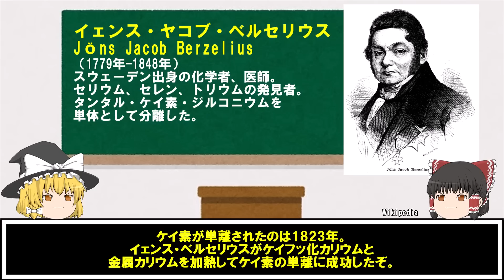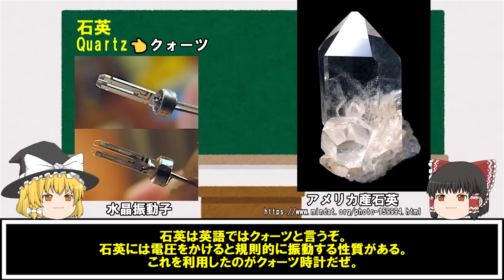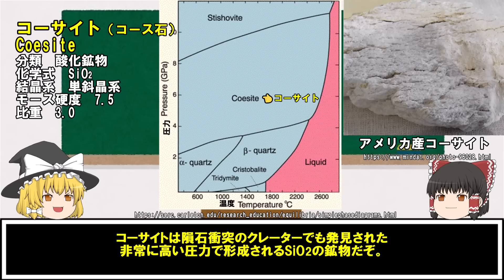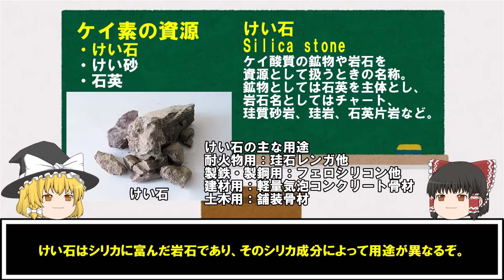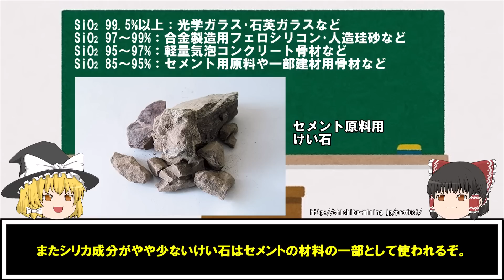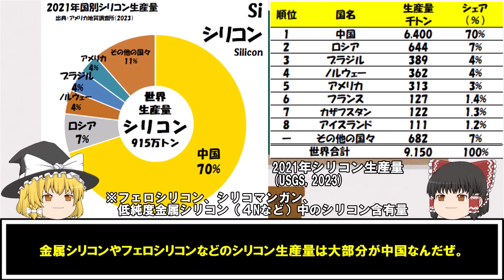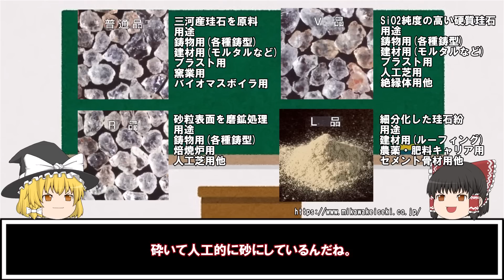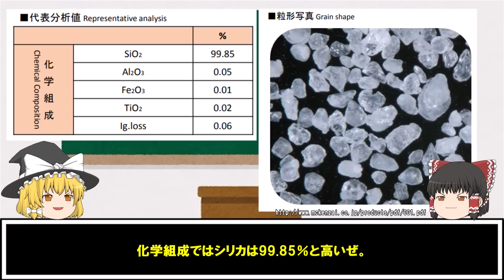【ゆっくり】ケイ素の資源をゆっくり解説。シリコンは何から作られる？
ケイ素の資源を地質技師がゆっくり解説します。二酸化ケイ素であるいろいろな石英（水晶）を紹介して、ケイ酸に富む岩石である珪岩や珪砂についても説明しています。シリコン生産量のランキングではやっぱりあの国が出てきます。

動画で紹介したオーストラリアのけい砂鉱山である
ケープフラッタリー・シリカ鉱山についての詳細情報は
三菱商事の特設サイトをご覧ください。

ランキングに用いたシリコン生産量データはアメリカ地質調査所のMineral Commodity Summaries 2023の2021年確定値です。

おことわり：正確な情報をお届けするよう努力を行ってはおりますが、本動画の内容にミスや誤りのある可能性もあります。その場合は許してね。